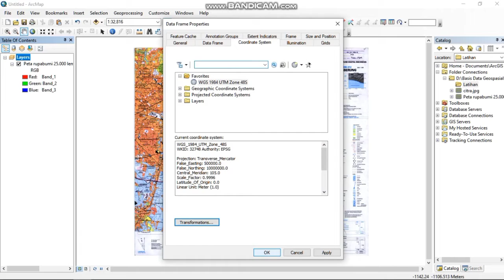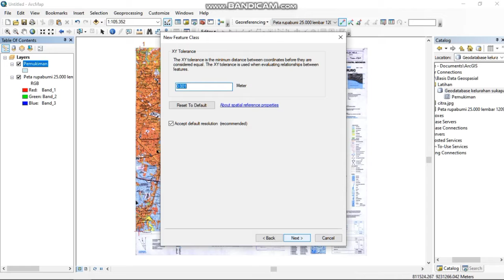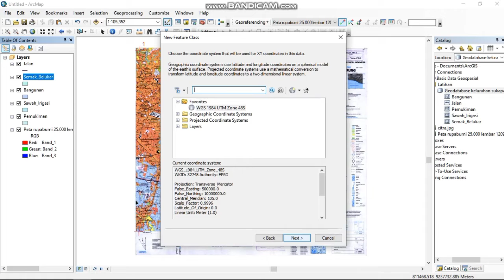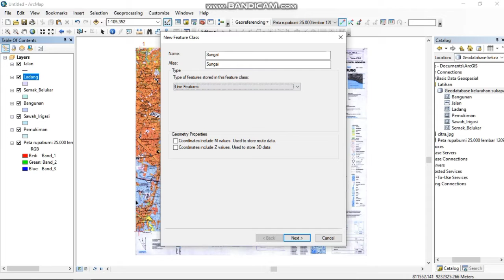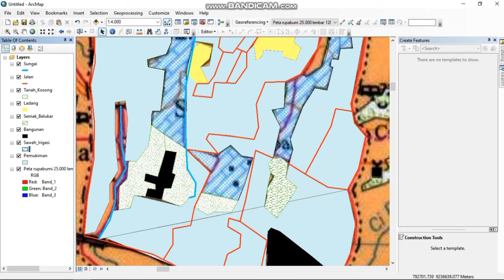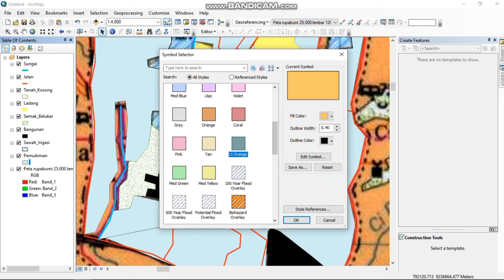Geodatabase (by. LESTARI ENDAH ROSANTI)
Hello Guys.
Berikut adalah video media belajar karya mahasiswa Program Studi Survey Pemetaan dan Informasi Geografi (SPIG), Universitas Pendidikan Indonesia (UPI) pada mata kuliah Sistem Basis Data Geospasial untuk topik pembahasan GEODATABASE.